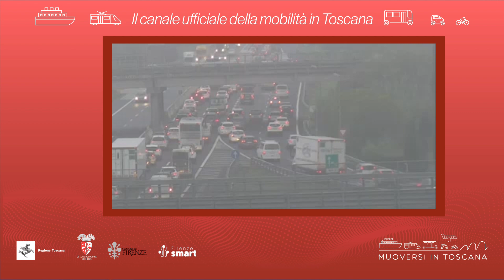Muoversi in Toscana - Edizione delle 19.30 del 31 marzo 2023